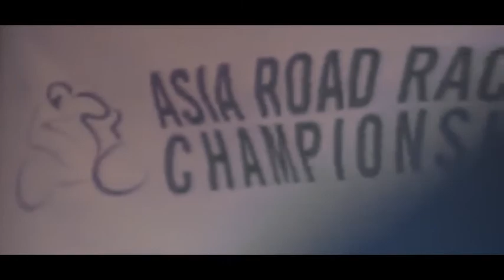CommercialPromoRCTI - HONDA CBR 250 - GERRY SALIM